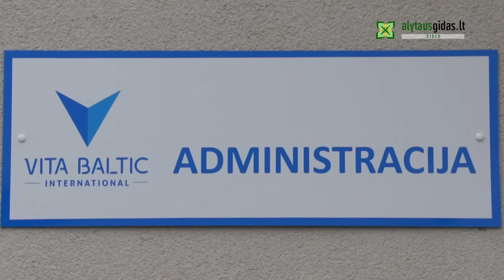„Geriausias bosas“ – titulą susigrąžinęs porolono gamyklos bosas